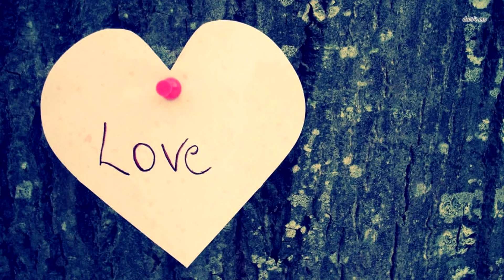Хулиганы завезли беременную в лес, планируя с ней развлечься. Но они не учли одного!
Было тихое летнее утро, когда молодая девушка по имени Анна отправилась на прогулку по лесу. Она была беременна и находилась уже на последних неделях своего счастливого ожидания. Но этот прекрасный день превратился в кошмар, когда на Анну напали бандиты, желая сотворить непоправимое.